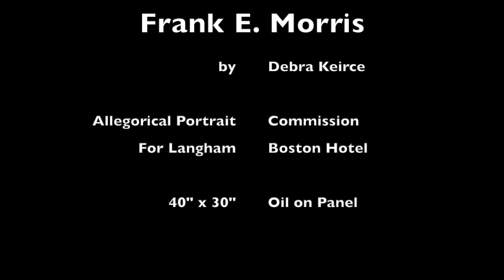Frank E. Morris Portrait by Debra Keirce for Langham Boston Hotel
Frank E. Morris was the 10th president of the Boston Federal Reserve, which was housed in the building that is now the Langham Boston Hotel. I was commissioned to paint 11 original oil paintings for the bar and fine dining areas of this hotel. Frank's portrait is the last piece I completed for this project.